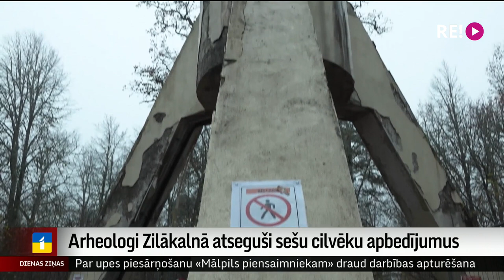Arheologi Zilākalnā atseguši sešu cilvēku apbedījumus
Nostāstiem apvītais Zilaiskalns, kas atrodas Valmieras novadā, plaši pazīstams bagātīgā vēstures mantojuma dēļ – tā ir sena kulta vieta. Daudziem tā saistās arī ar pirms 40 gadiem tur uzbūvēto ugunsnovērošanas torni. To drīz iecerēts demontēt, tāpēc kalnā patlaban sākta arheoloģiskā izpēte.